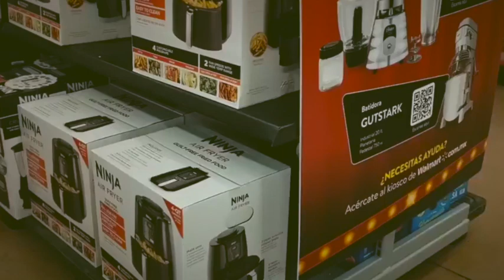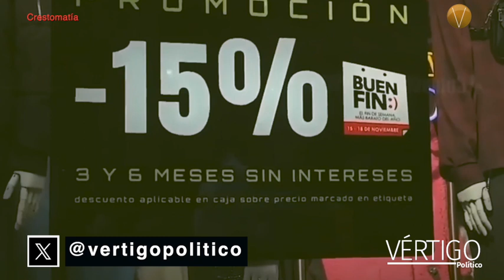¿Comprar o no en El Buen Fin?